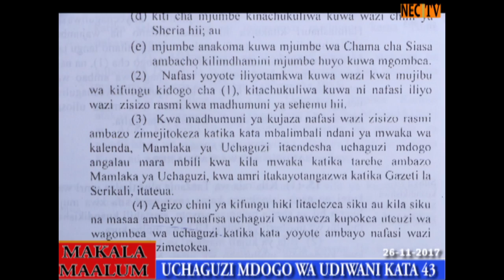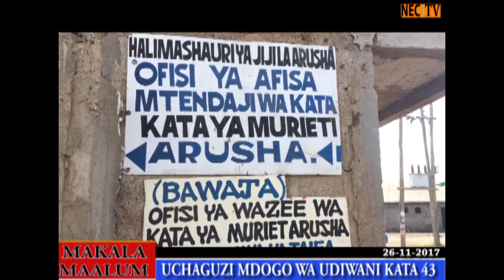MAKALA MAALUM UCHAGUZI MDOGO WA MADIWANI KATA 43